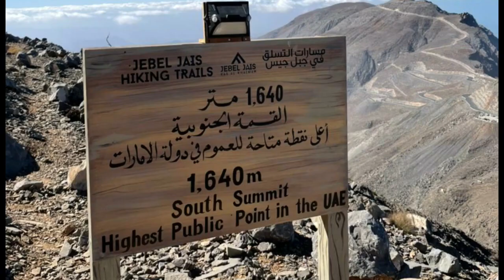Discover the Hidden Paradise of the UAE: Top 5 Hiking Trails You Must Explore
Join us on an unforgettable adventure as we explore the hidden paradise of the UAE's hiking trails. In this episode of ThrillTrek, we take you on a journey through the top 5 hiking trails in the UAE, from the stunning Hatta Mountains to the majestic Wadi Showka. Along the way, we'll show you the breathtaking views and natural wonders that make these trails so special. Whether you're an experienced hiker or just looking for a new adventure, these hiking trails are a must-see. So come along with us and discover the beauty of the UAE's hidden paradise.